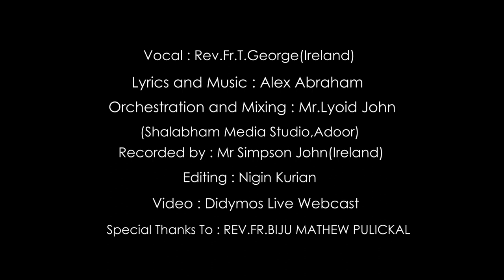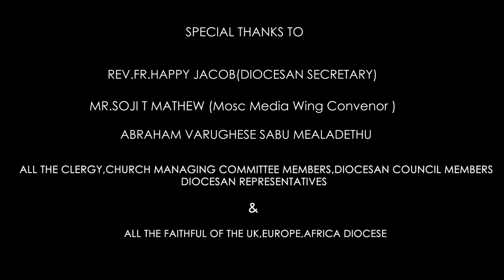10th year of consecration as a bishop - H.G.Dr Mathews Mar Thimothios Metropolitan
10th year of consecration as a bishop - H.G.Dr Mathews Mar Thimothios Metropolitan